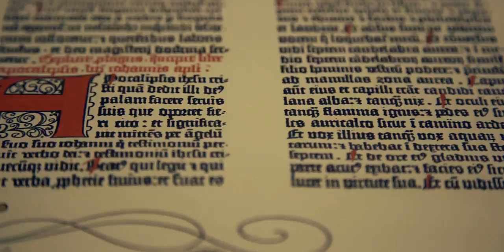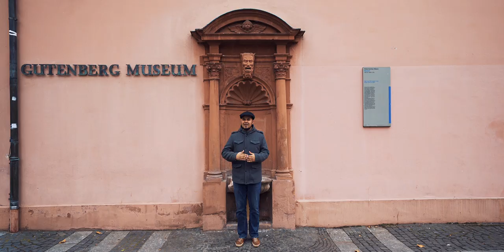The Gutenberg Press by Johannes Gutenberg | Episode 17 | Lineage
In this episode, we discover the historic invention of the printing press. It was created in the 15th century by German Goldsmith, Johannes Gutenberg, and revolutionised society and the world of literature by fundamentally changing the way that people communicated. The Gutenberg Press changed communication, making the quick spread of new ideas possible. It had a huge impact on the Reformation in the 16th century as it meant copies of the Bible and other tracts could spread far and wide.